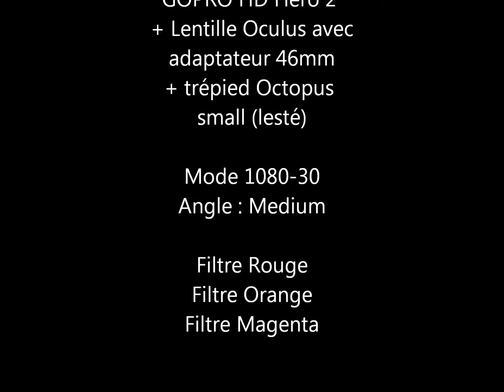Test filtres correcteurs pour la vidéo sous-marine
Test effectué avec une caméra GoPro HD Hero 2 et une lentille Oculus avec adaptateur 46mm. Les filtres correcteurs qui ont été utilisés sont de couleur rouge, orange et magenta.
Aucun éclairage n'a été utilisé.
La caméra était montée sur un trépied lesté et posée au fond pour avoir une image stable.
Lieu de tournage : Sharm El Sheikh (Egypte)

Test performed with a GoPro Hero 2 camera and an Oculus flat lens with 46mm adapter.
Photographic filters used : red, orange and magenta without lighting system.
The camera was on a tripod with weight in order to get a stable video.
Shot in Sharm El Sheikh (Egypte)